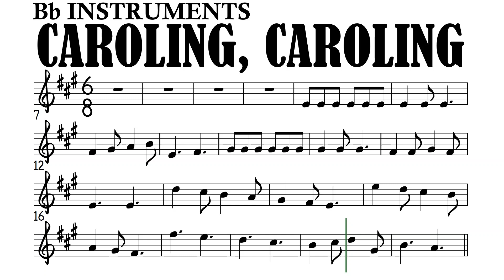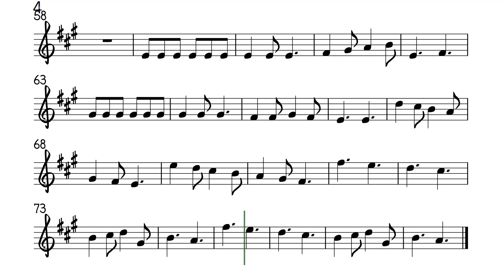Caroling, Caroling Bb Instruments Sheet Music Backing Track Play Along Partitura